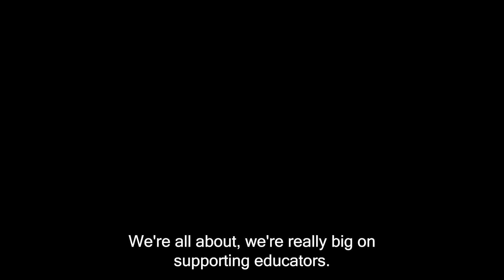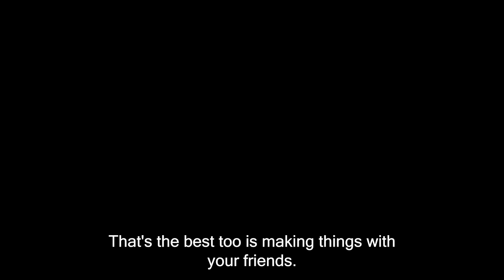People Are the Answer Podcast 95: Alison Blair on Acting/Producing, NPO Admin, and Teaching Kids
In this episode, Alison and Jeffrey sit down to discuss her journey from stage actor and producer to non-profit administrator, the power of teaching kids to recognize harmful relationships, her folk-rock band, Little Deep, and much more. This episode is perfect for listeners interested in social impact podcasts, non-profit podcasts, and the intersection of arts and social advocacy.

Host: Jeffrey M. Zucker
Producer: Kait Grey
Editor: Nick Case

Bio:
Alison joined Nest in the spring of 2021. She brings with her a decade of nonprofit administration experience, in both the arts and law & policy sectors . A non-profit theater producer for five years, she has worked both on- and off-Broadway, regionally, and at the Edinburgh Fringe Festival, producing festivals, fundraisers, and educational events. She manages programs for Nest, facilitating organizational systems, ensuring program deliverables, managing development and outreach, and providing team support cross-programmatically. In her free time she can be found traveling, reading tarot, and gigging around NYC and the Catskills in her folk-rock band.

If you're interested in philanthropy podcasts, social justice podcasts, or want to hear inspiring stories from the nonprofit leadership space, this episode is a must-listen. Tune in for a conversation about purpose-driven organizations, social advocacy, and Alison's impactful work with Nest.

Chapters:
0:00 - Intro
2:18 - What Motivates You?
4:16 - Current Role
8:34 - Early Life
13:08 - Early Career
18:48 - Nest Foundation
31:38 - Pushback from Parents
38:13 - The Student Experience
47:46 - Future of Nest
50:38 - How Educators Get Involved
54:18 - Little Deep
56:17 - When Work Affected Change
1:03:00 - Mentor
1:05:02 - Ask Jeff a Question
1:09:31 - Most Grateful for
1:11:47 - Snap Your Fingers
1:14:10 - How to Support